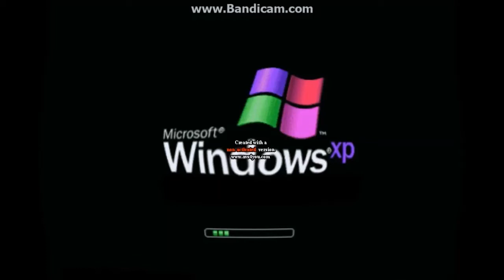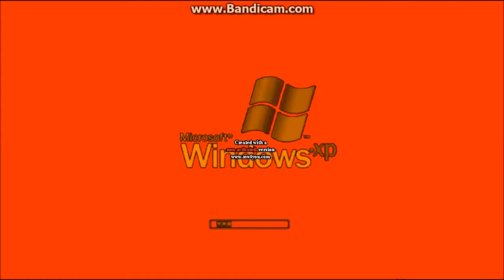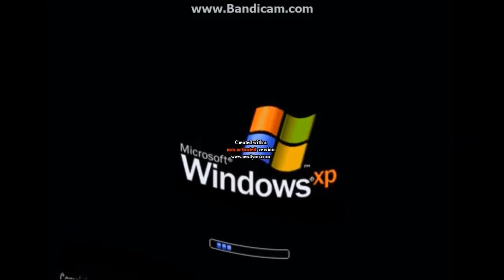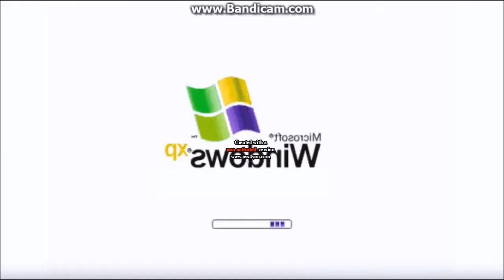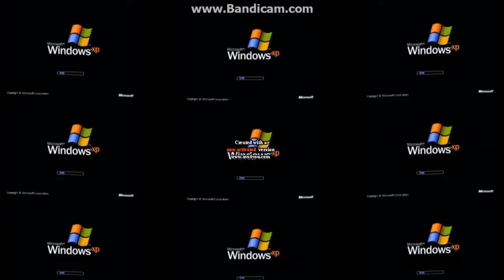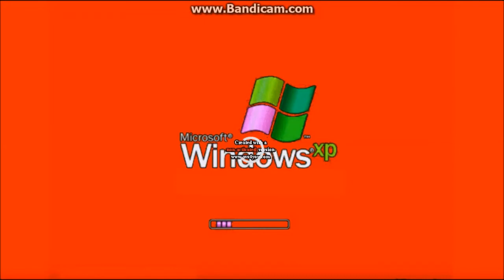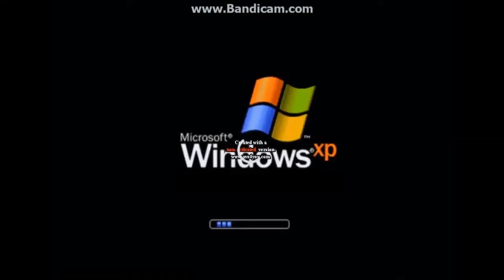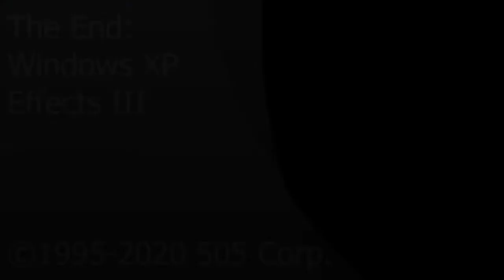NEW! Windows XP Effects III 2021